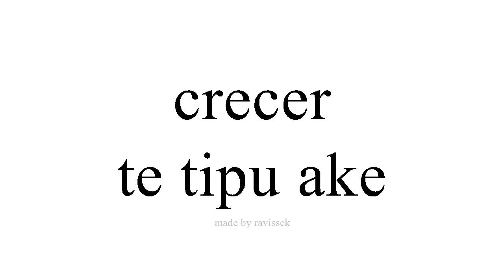Ako Spanish te tipu ake